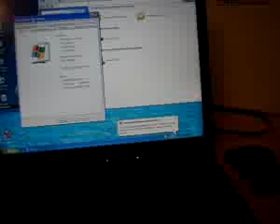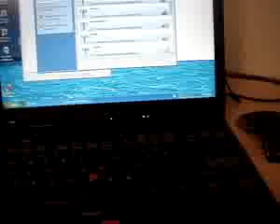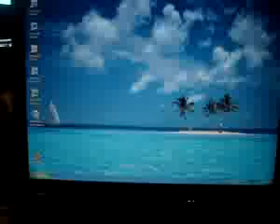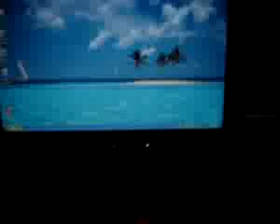ML 36048702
Video Migrado